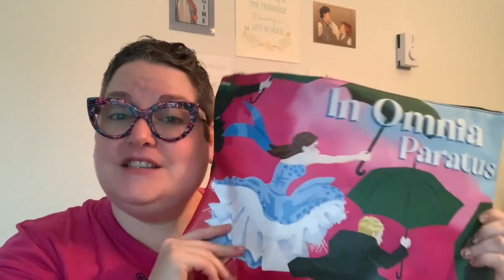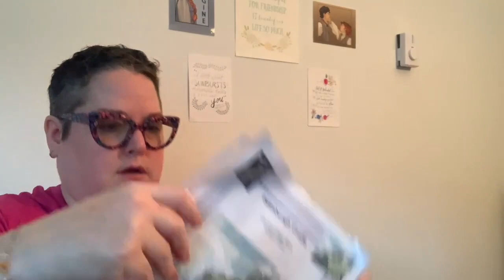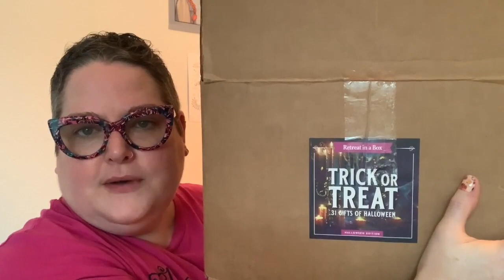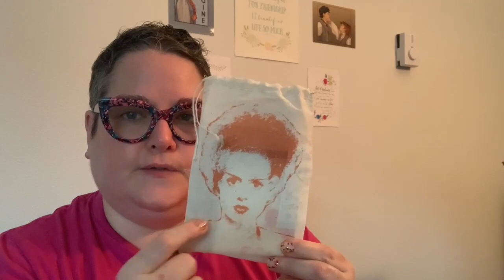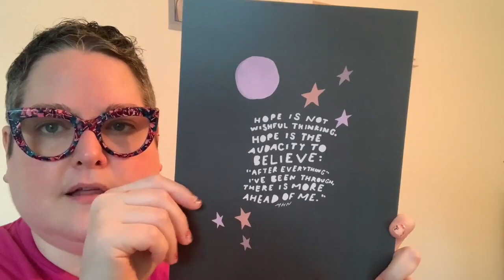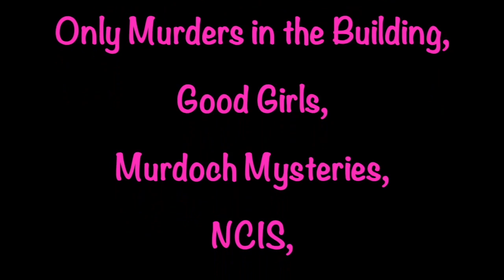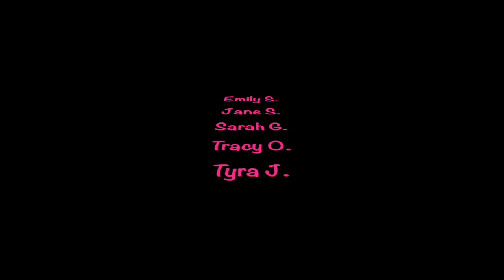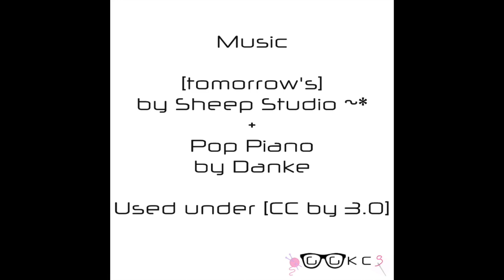GGKCS Podcast / FlossTube ~ Episode 462 ~ In Which I Introduce...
FlossTube Begins at timestamp 10:18